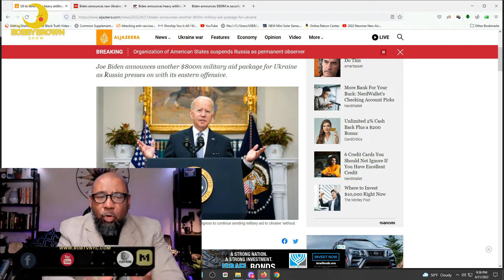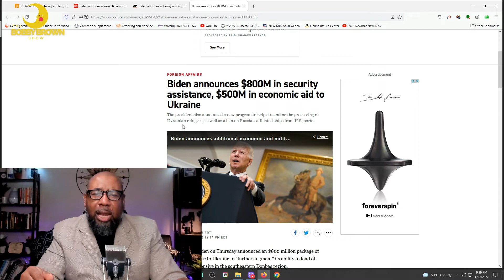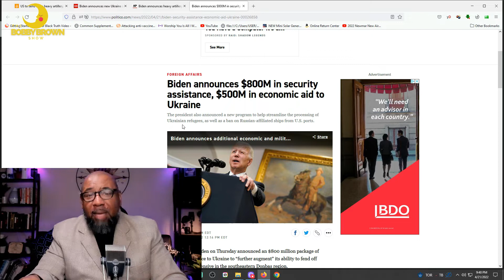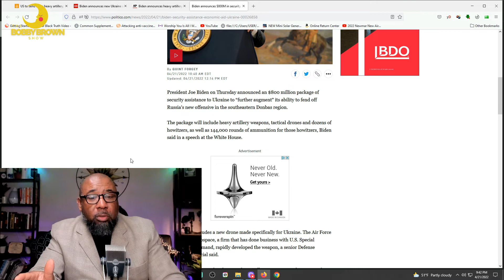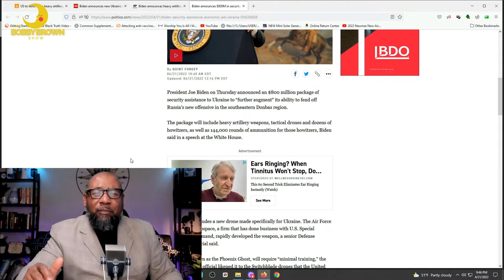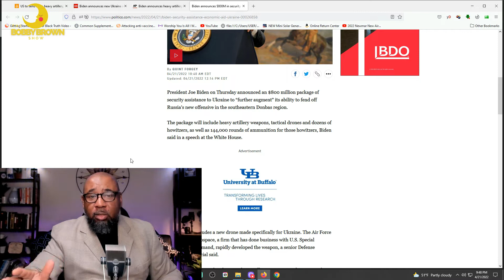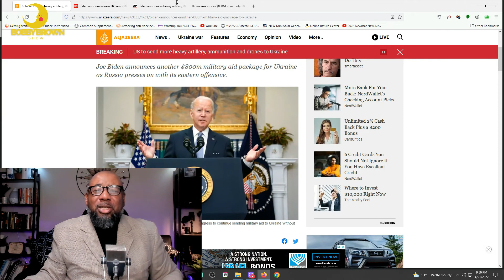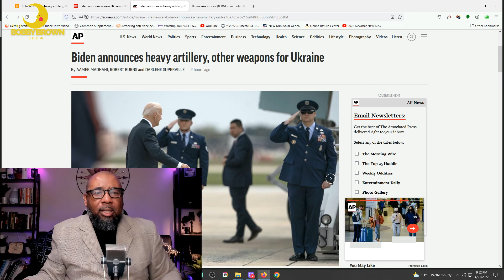Ukraine gets 1Billion Of Black Peoples Reparation Money Thanks To Biden Administration